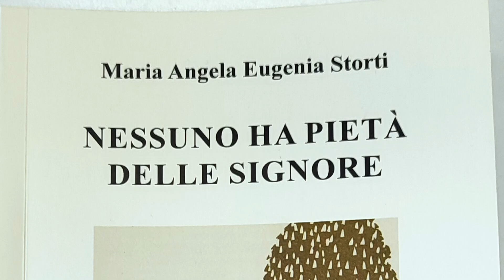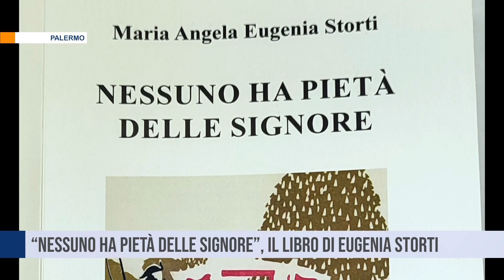Palermo. “Nessuno ha pietà delle signore”, il libro di Maria Angela Eugenia Storti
“Nessuno ha pietà delle signore”: è il titolo del libro di Maria Angela Eugenia Storti che sarà presentato a Palermo domani negli spazi della Cidec, che torna a proporre iniziative incentrate sulla valorizzazione dei talenti letterari e artistici siciliani